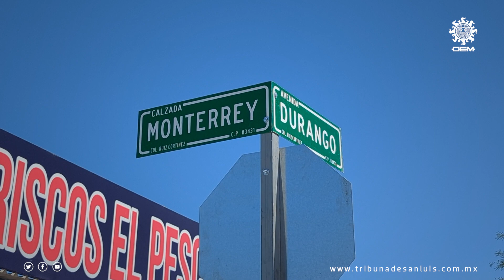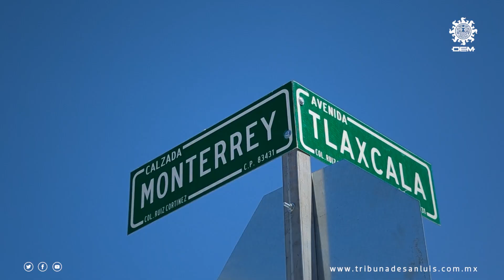Ciclovía calzada Monterrey: Analizarán manejo adecuado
Al proyecto de la ciclovía, que se encuentra por la calzada Monterrey, debe dársele el beneficio de la duda para saber si va a funcionar, en caso generarse accidentes los integrantes de cabildo podían intervenir